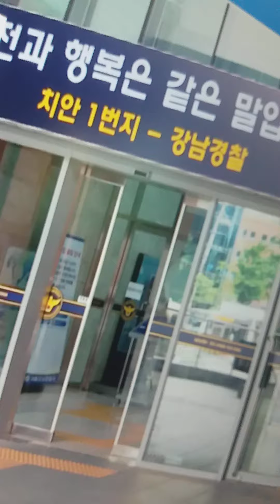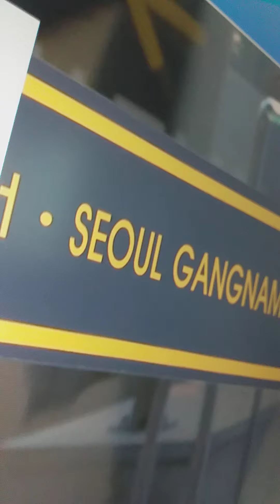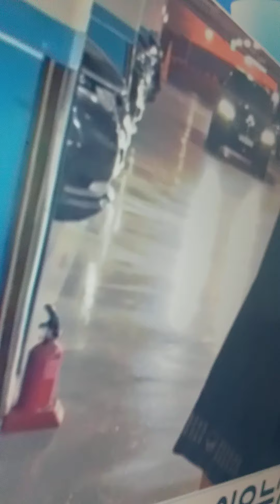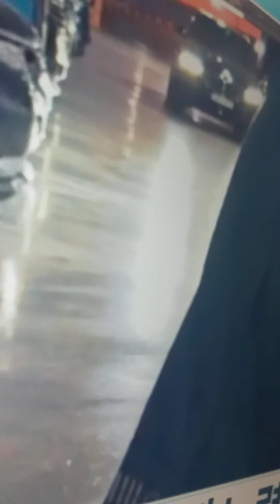속보!김호중구속?음주운전 뺑소니 강남 경찰서 도착.포토라인 안서고 지하로 통과,특혜?앞으로 죄의법 판결 미리 보기 .국회 김호중법도 만들준비